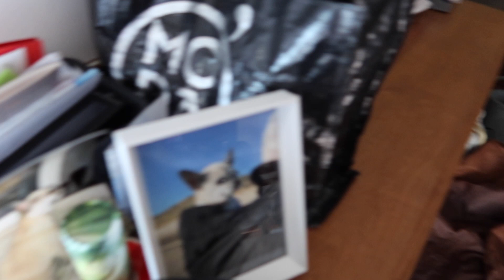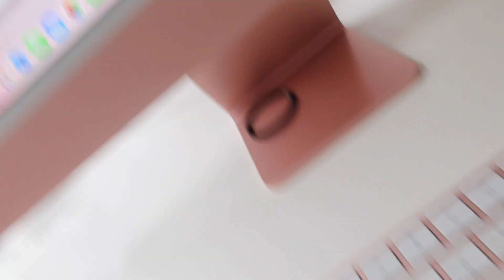SHOOTDAG MostWanted, ZELF LASEREN & finally VAKANTIE #128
Meer zien?